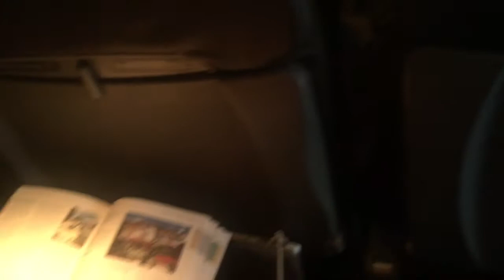American Airlines Stranded Us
The first travel vlog of the holiday season!! I hope you are all having a great holiday.